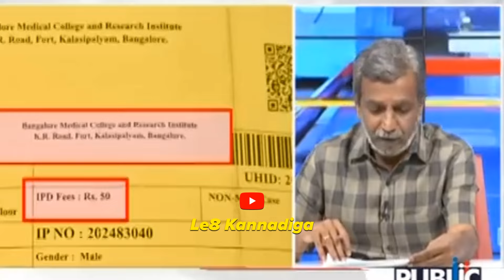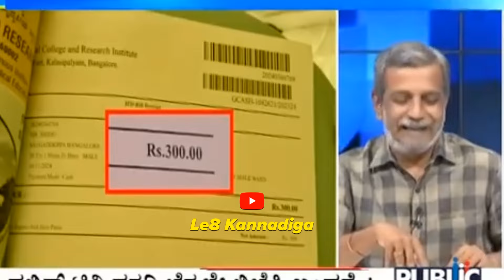ಗ್ಯಾರಂಟಿಗಳಿಗೆ ಕೊಡೋಕೆ ಕಾಸ್ ಇಲ್ವಂತೆ 😂🔥 ಬಡವರ BPL ಕೂಡ ರದ್ದು ಮಾಡಿದ ಸರ್ಕಾರ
kannada troll call recording, kannada troll shorts

Thanks Forr Watchingg...